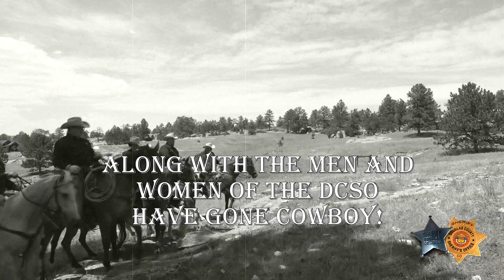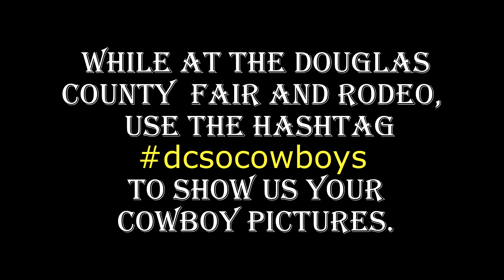Cowboy 2018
This year is the 100 year anniversary of the Douglas County Fair and Rodeo. To celebrate 100 years we have gone old school cowboy at the fairgrounds. Since we are bringing out the cowboy or cowgirl in us, we want you to do the same. We will be posting using the hashtag dcsocowboys this weekend during the Fair and Rodeo, showing you our cowboys and cowgirls...join us!